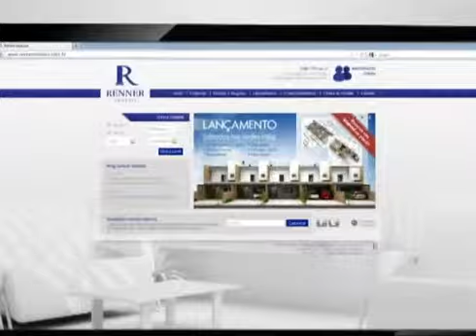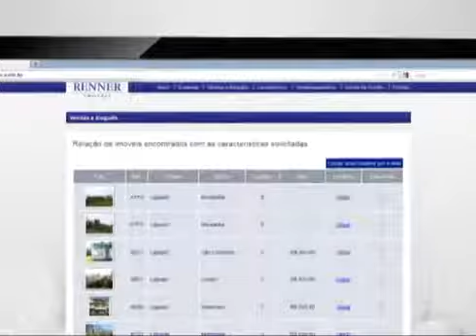Classivale 24 05 2012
Márcio Souza traz informações sobre o mercado imobiliário do vale, além de dicas e oportunidades de negócios. Confira!